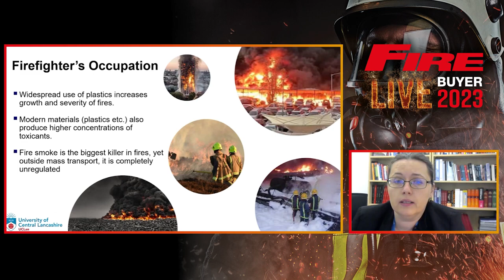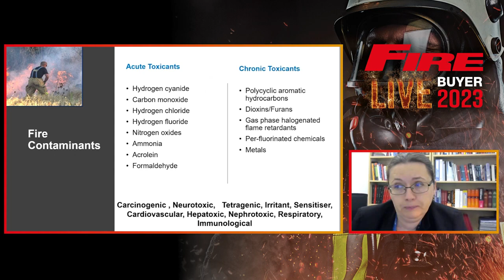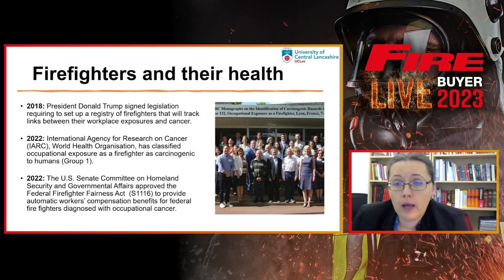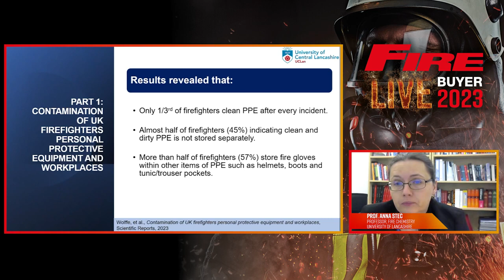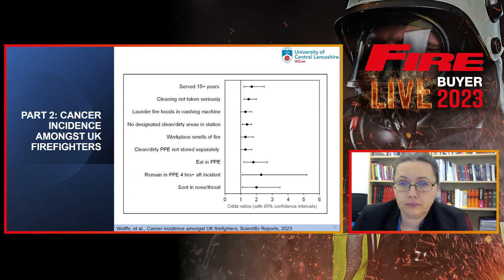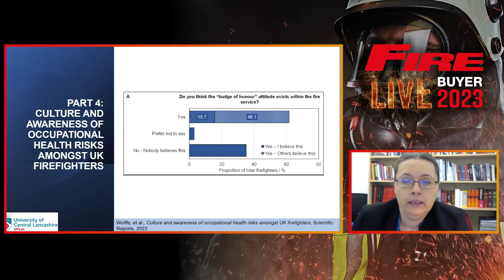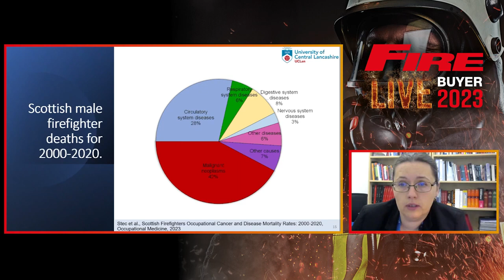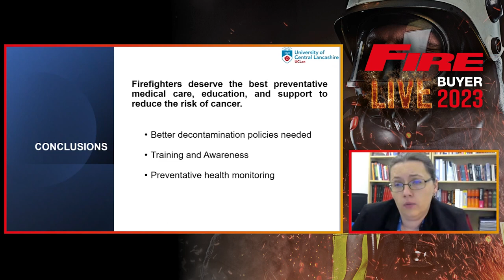Minimising Firefighters' Exposure to Toxic Fire Effluents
In this webinar, Prof. Anna Stec will discuss ‘Minimising Firefighters' Exposure to Toxic Fire Effluents’. Specifically, the webinar focuses on the following:

This presentation will discuss occupational health risks in firefighters and preventative measures to minimise their exposures to fire toxins.

By the end of the webinar, you’ll be all caught up on ‘Minimising Firefighters' Exposure to Toxic Fire Effluents’.

About Us:
Fire Buyer Live provides a dedicated online experience for the entire international fire sector to source the latest equipment and systems, develop important business relationships and generate new business opportunities.

Read more about fire safety best practices on Fire Buyer news